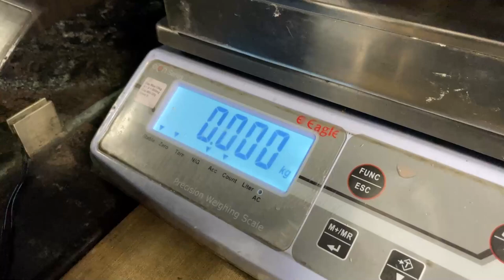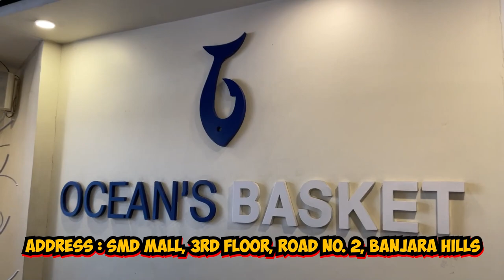Best Sea-Food Family Restaurant in Hyderabad | Crab, Red Snapper Fish, Lamb Shank and much more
Oceans Basket is truly the best seafood restaurant in Hyderabad. Located in Banjara Hills Road No. 2, its a perfect spot for families that love seafood. They have Indian, Chinese and continental cuisines that are delicious to its core.

Address : SMD Mall, 3rd Floor, Road No. 2, Banjara Hills, Hyderabad, Telangana 500034

Items that I ate :
1. Tie pie chicken- Rs 389
2. Lamb Shank- Rs 699
3. Red Snapper Chilli Oyster - Rs 820
4. Tempura Prawns -Rs 580
5. Crab Ghee Roast-Rs 820
6. Leaf Roast Fish-Rs 415
7. Butter Chilli garlic noodles-Rs 480
8. Schezwan Mix Seafood Fried Rice -Rs 480
9. Apricot Delight-Rs 205
10. Coconut Dumpling-Rs 305